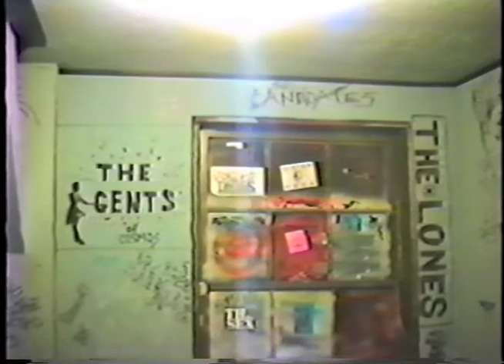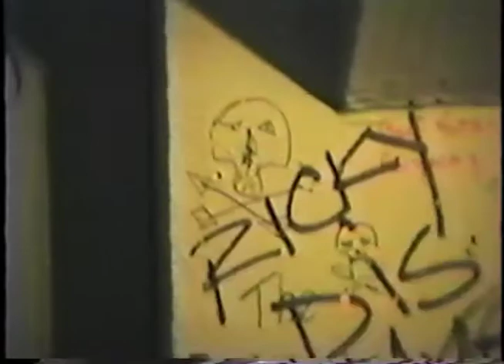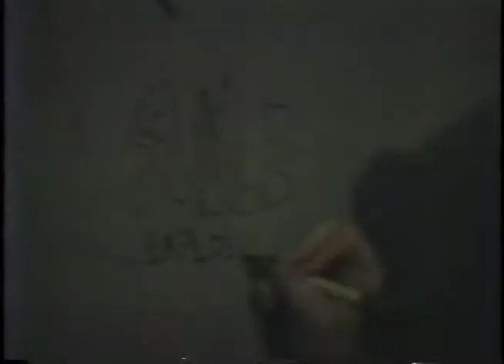Soul Explosion Part 1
Part one of four, performance of Soul Explosion at Zelda's, downstairs at Fitzgeralds, in Houston, Texas, circa 1991.